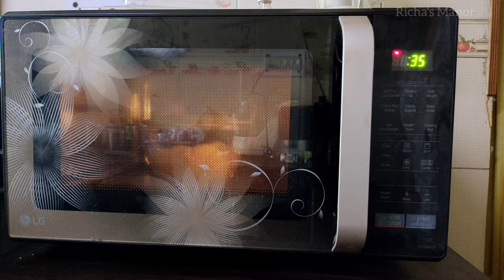Microwave me Aloo kaise Boil karen | Boil Potato in Microwave |LG Microwave Recipes | Microwave uses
Microwave me aloo kaise ubale
Microwave oven kaise use karen
Microwave recipes in hindi
माइक्रोवेव में आलू उबालने का तरीका
माइक्रोवेव में आलू उबालने की विधि
LG Microwave
LG Microwave uses

BUY LINK
LG 28 L Convection Microwave Oven

Treo Borosilicate Glass Microwave Safe Mixing Bowl,(500, 1000, 1500ml, Clear) - Pack of 3

Treo Borosilicate Microwave Safe Glass Mixing Bowl, 1000ml - Combo of 2(Clear)